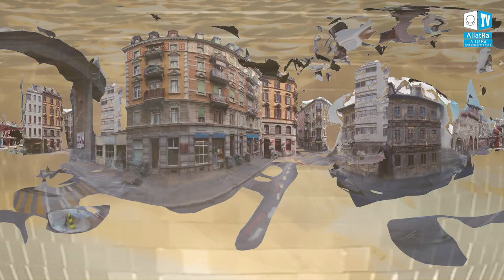Illusion or REALITY? YOU Are the One to Choose | ALLATRA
Illusion or REALITY? YOU yourself are the one to choose. How to distinguish where reality is and where illusion is? What is the illusiveness of this world concealed in, and how can a person see it? Why are a person's joy and happiness in the material world temporary, and where is the source of REAL LIFE? The world of illusion and the real world, the world of deception and the world of true Freedom, the world of death and the world of Life. How to understand the difference and truly choose the life that you actually strive for? Watch in a unique video. It is more than a video, it's an Alive Book — "CONSCIOUSNESS AND PERSONALITY. FROM THE INEVITABLY DEAD TO ETERNAL ALIVE"

This video represents an alive conversation with Igor Mikhailovich Danilov. It’s a living book. It is the beginning of global events which will inevitably develop further. It’s a consequence of what happened on December 21st, 2012. It is the next step after the book AllatRa.

Exposure of the system. Knowledge lost over centuries. Tools owing to which many people can gain true Freedom from enslavement by the system that covertly operates through consciousness. Unique experience and practice of contact with the Spiritual World. Alive conversation for those who want to become a part of the Boundless World.